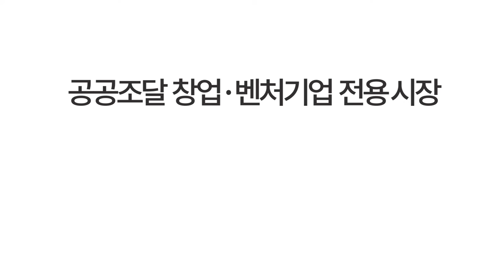벤처나라 아이디어 상품 '아쿠아포켓'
벤처나라 아이디어 상품 아쿠아포켓을 소개합니다.
다목적 이동식 급수기 아쿠아포켓은
많은 물을 캐리어처럼 밀고 다니며 편리하게 이동 가능합니다.
원예뿐만 아니라 도시농업, 셀프세차, 캠핑 등 다양한 목적으로 사용할 수 있습니다.

벤처나라에서 만날 수 있습니다!